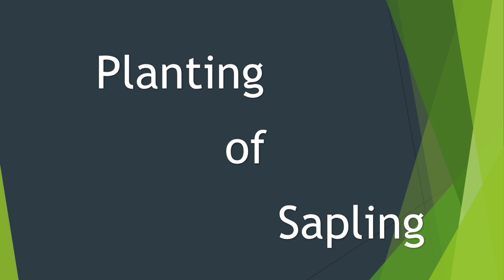HARELA CELEBRATION - MARIA ASSUMPTA SR.SEC. SCHOOL, KASHIPUR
MACS, KASHIPUR